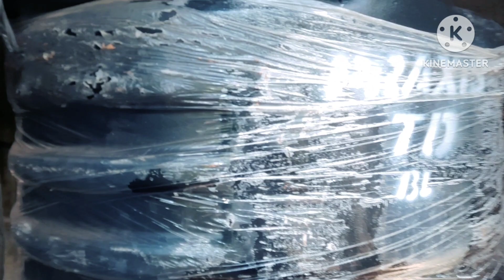Cara Mengatasi Pompa Air SHIMIZU yang bunyi cetek cetek